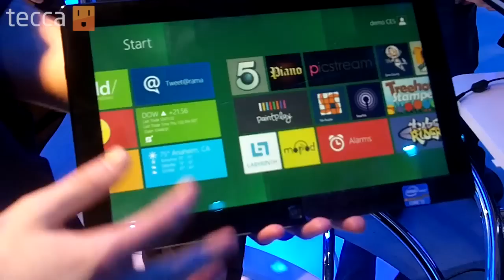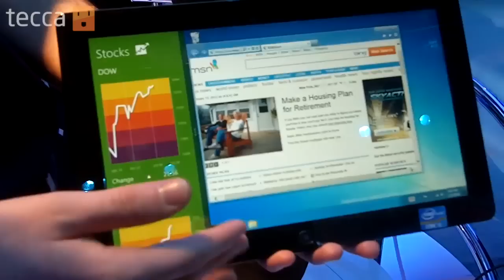CES 2012: Samsung tablet running Windows 8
This Series 7 slate was shown off with a developer build of Microsoft's upcoming operating system